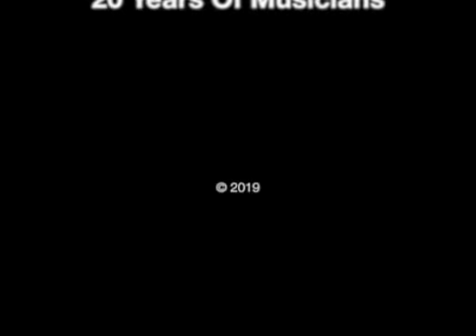20 Years Of Musicians I've Photographed 632 x 480